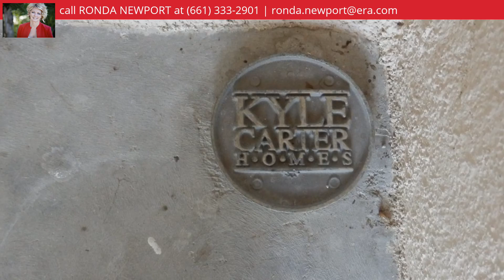9324 Birch Creek Court, Bakersfield, CA 93312 - MLS #21804766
Directions
Norris Rd to Bratcher, north to Birch Creek, west to 9324 birch Creek.
Property Description
This is a meticulously maintained home in a popular neighborhood. It has 3 bedrooms plus bonus room/office. The living room has fireplace with gas insert.It sits on a 1/4 acre lot and boasts a large backyard with pool, pergola, and 8x15',Tuff Shed built in 2017. A large RV area with gated access to backyard. The A/C and pool pump were replaced in 2017. The home has a whole house attic fan, central vac and new carpet and paint in bedrooms. The 3 car garage has nice oak faced cabinets for storage.